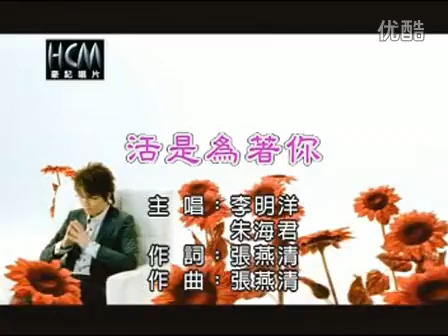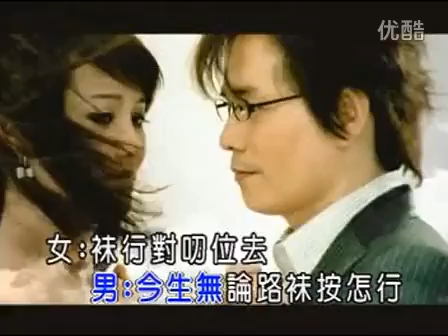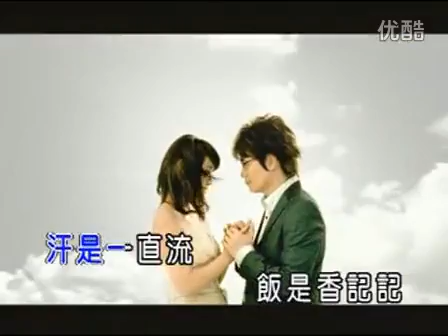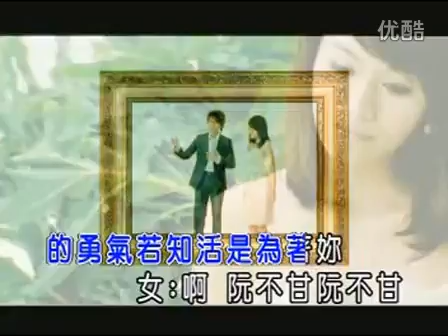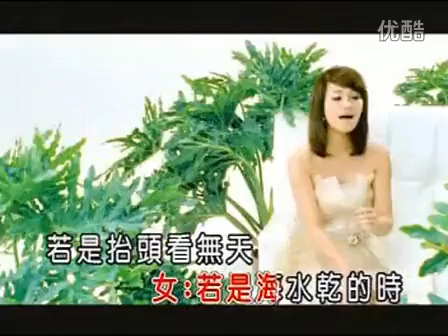李明洋-朱海君『活是為著你』